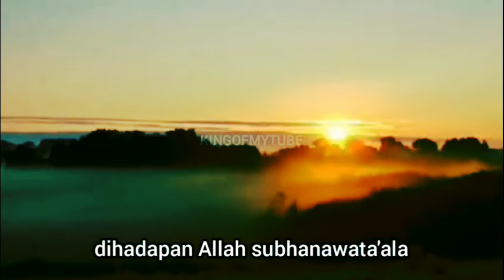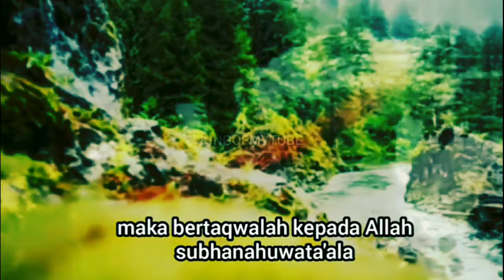Porno penyebab kesengsaraanmu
Ceramah akibat menonton video porno